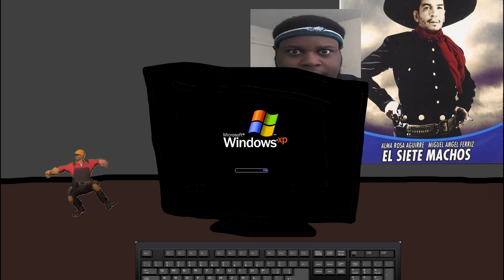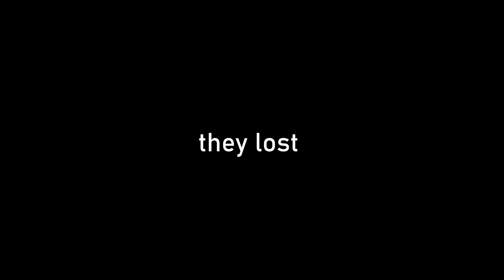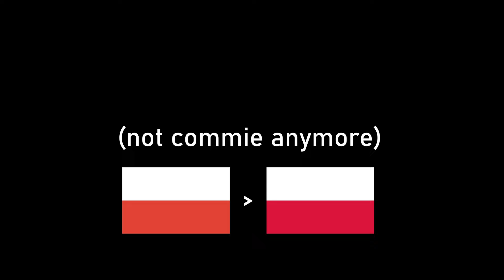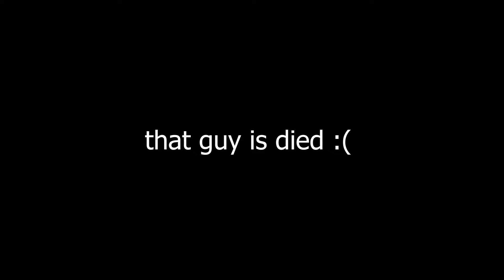Sounds of Europe - Voices of 10 Polish Leaders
i wanna die, shoutout to @PolishGuy890 for making me do whatever this is

chapters
00:00 whatever this is
00:55 Józef Piłsudski
01:51 Ignacy Mościcki
03:49 Bolesław Bierut
04:10 Józef Cyrankiewicz
04:45 Wojciech Jaruzelski
05:18 Lech Wałęsa
05:40 Aleksander Kwaśniewski
06:10 Lech Kaczyński
06:40 Bronisław Komorowski
07:41 Andrzej Duda